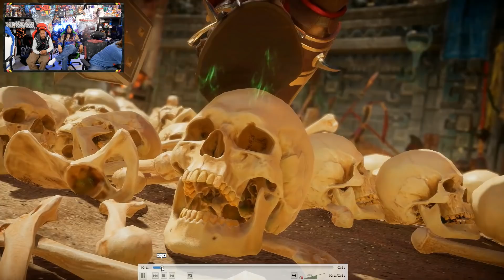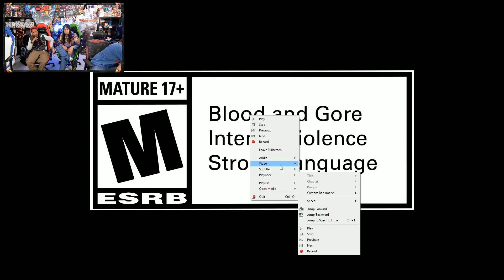DOODS REACT: Shao Kahn & Switch Story Trailer - MK11